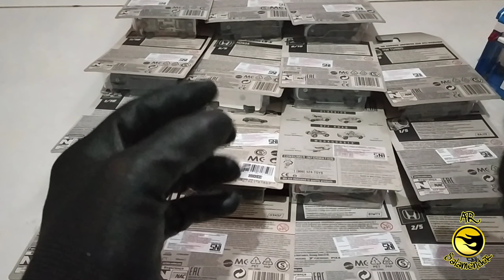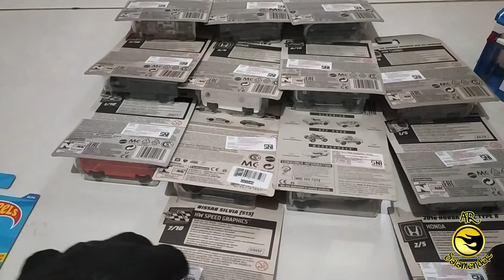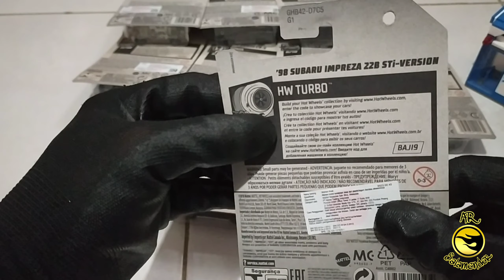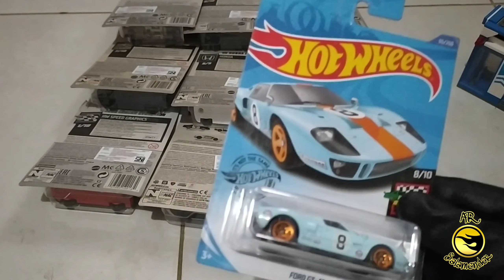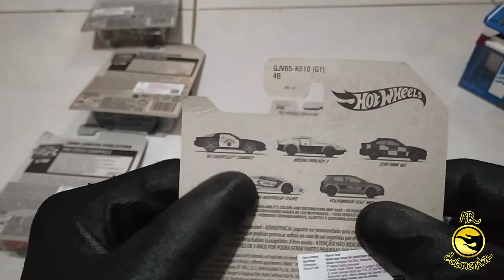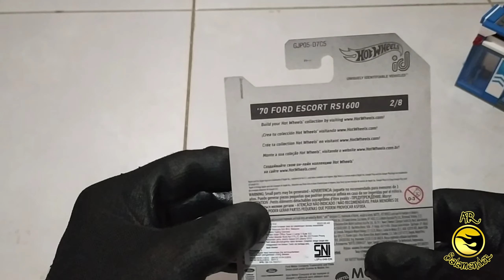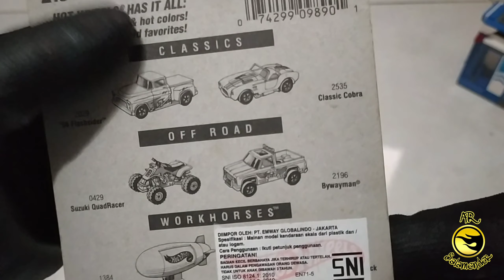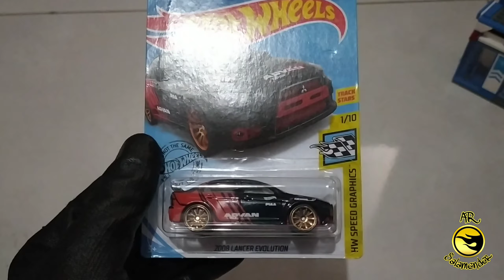HASIL HUNTING HOTWHEELS SELAMA SATU BULAN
Ini dia HASIL HUNTING HOTWHEELS SELAMA SATU BULAN saya
Kita lihat bro hotwheels apa saja yang saya dapat

cara dapat give away lancer evolution gampang banget
- tonton video saya sebelum ini
-jawab mobil apa saja yang saya dapet dari video video tersebut

oke bro semoga beruntung